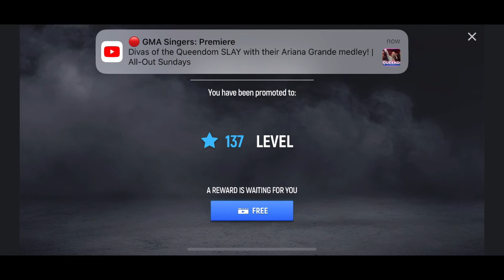MODERN OPS*FFA*LEVEL 137*JUGGERNAUT USERS*RANDOM PLAYERS#ICANWONWITHOUTJUGGER#PURESKILLS#RESPECT